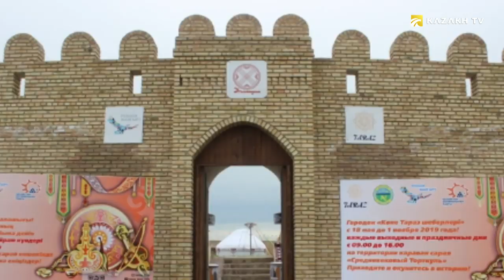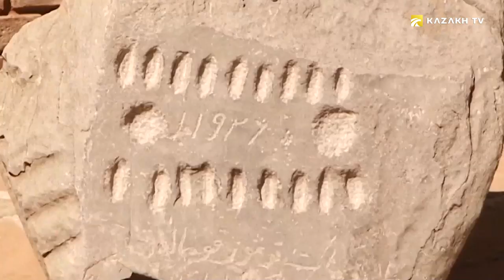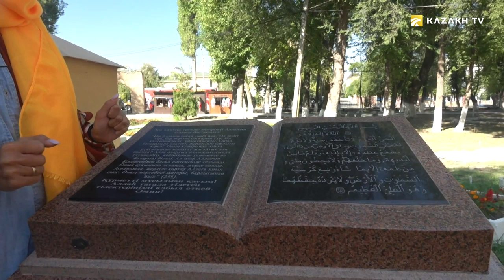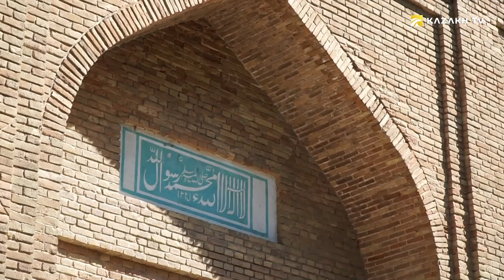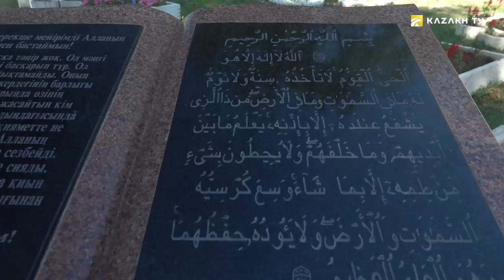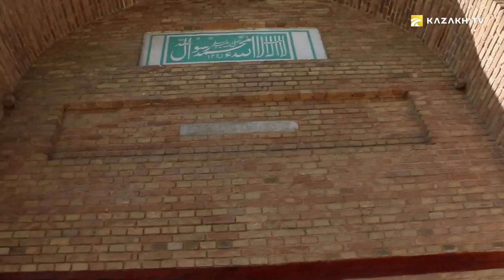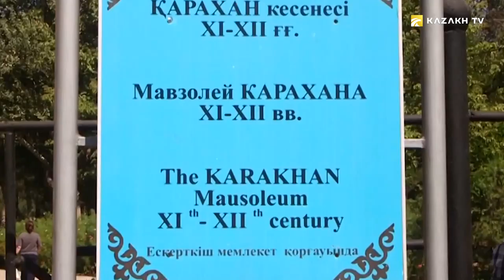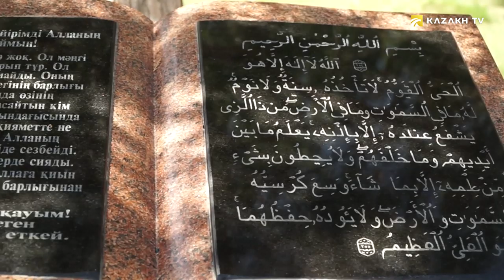Love Story of Aisha-Bibi and Karakhan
Across Central Asia #12
“Aisha-Bibi” is the only architectural monument in Kazakhstan, which is fully lined with carved terracotta tiles. The bricks of the Aisha-Bibi mausoleum are decorated with 60 varieties of patterns, including “koshkar muyiz”, hexagonal stars and floral ornaments. The design of tiles is very poetic. It is not without reason that poetic lines are carved on the columns in the Kufic style of Arabic writing.